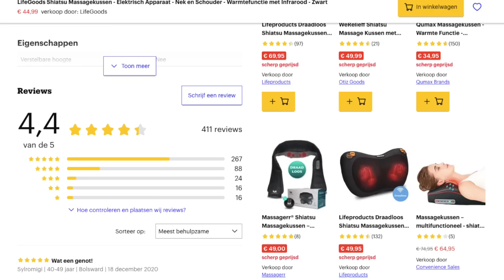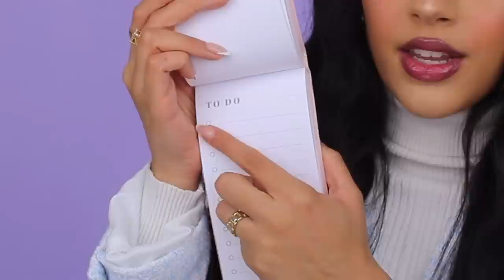10 PRODUCTEN WAAR IK NIET ZONDER KAN !! *MEI 2022*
Vandaag laat ik jullie weer 10 GEWELDIGE producten zien waar ik niet zonder kan! Enjoy :)

5 Lip Potloodjes
- Morphe Lip Pencil - Sweet Tea
- Nabla Close-Up Lip Pencil - 5
- Anastasia Beverly Hills Lip Pencil - Cool Brown
- MAC Lip Pencil - Soar
- MAC Lip Pencil - Ruby Woo

7 Velvet Kledinghangers

8 Essence Extreme Last Base Coat & Essence Ultra Gloss Top Coat

MIJN KORTINGSCODES:

SARAHMARIKH10